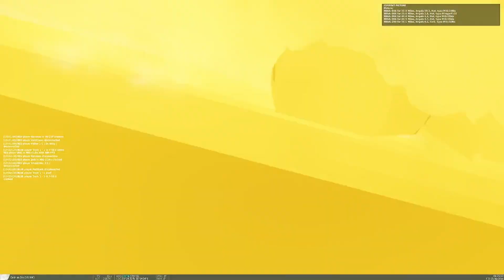still goes positive kd ration | ECW